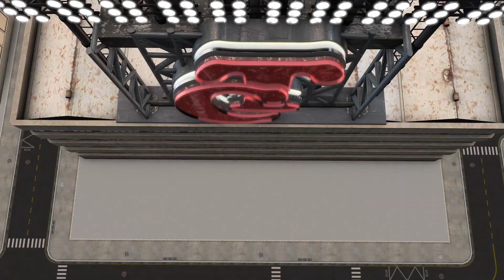NotiGuinda - 30 de julio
Enorme representación es la que está teniendo Club Tomateros en los diversos circuitos veraniegos con sus peloteros. Siendo el pitcheo el rubro que ha brillado de forma excepcional en la última semana.

El culichi Romario Gil, continúa en plan grande con los Pericos de Puebla, pues logró su segundo triunfo del presente torneo de la LMB al conseguir recientemente los honores ante los Piratas de Campeche, a quienes dominó a lo largo de 5 entradas en que apenas les permitió 1 imparable, 1 carrera y les otorgó un pasaporte, abanicando a 4 rivales para dejar su efectividad en 2.61.

Aldo Montes obtuvo su primera victoria como Sarapero con Saltillo al doblegar a los Generales de Durango. El derecho se encargó de controlar a los pupilos de Matías Carrillo por espacio de 5 innings y 1 tercio en los que toleró 7 hits, 4 carreras, 1 pasaporte, recetando a cambio 4 chocolates.

Al que le sigue yendo muy bien es al culiacanense Arnold León, llevándose el saldo positivo ante los Algodoneros de Unión Laguna. Obteniendo de esta manera su segunda victoria de la campaña con Saraperos, logrando dicho mérito en 5 capítulos en que le dieron 5 incogibles, le anotaron 1 vez, regaló 3 bases y ponchó a 2 contrarios.

Chad Gaudin sigue apagando fuegos con los Leones de Yucatán, al sumar su cuarto rescate. Asimismo, logró su primera victoria del segundo torneo al dominar a los Bravos de León.

Gonzalo Sañudo tuvo par de buenos relevos por los Diablos ante los Tigres, trabajando 2.2 episodios de apenas 2 imparables, abanicando a 4 enemigos en la última semana.

Otro que ha lucido en el bullpen es Gerardo Sánchez, pero con los Tecolotes de los 2 Laredos, pues en 4 salidas, todas de un rollo, sólo le han conectado un imparable y ha dado una almohadilla en sus más recientes actuaciones.

En actividad de Estados Unidos, el culichi Víctor Castañeda conquistó su primera victoria en Rookie League de los Cerveceros de Milwaukee al enfrentarse a la filial de los White Sox, dominándolos por espacio de 6 episodios de 3 hits, 1 base, sin permitir carrera.

Anthony Vasquez se adjudicó el triunfo con los Reno Aces enfrentando a los Round Rock Express. El zurdo texano sacó la casta por la sucursal AAA de los Diamondbacks, tirando 4 entradas en las que le atizaron par de imparables, una anotación, retirando a 2 por la vía del ponche.

Oliver Pérez continua magistral, sencillamente imponiendo su experiencia con los Indios de Cleveland; en sus últimas 3 salidas, le dieron únicamente 1 hit y ponchó a par de contrarios, manteniendo así su efectividad en 1.50.

Con el madero, Joey Meneses disparó 6 hits y produjo par de carreras con los Iron Pigs en AAA de Filis, poniendo su porcentaje de bateo en .311 para mantenerse como el tercer mejor toletero en la Liga Internacional.

Ryan McBroom dio 9 imparables, sacó a volar la esférica con su treceavo jonrón e impulsó 3 carreras, bateando así para .310 en AA de los Yankees.

Mientras que, Sebastián Elizalde pegó 4 hits, entre ellos su cuarto cuadrangular del segundo torneo con los Sultanes, remolcando además 4 carreras.

Canal oficial del Club Tomateros de Culiacán. Equipo de béisbol profesional campeón en la Liga Mexicana del Pacífico.